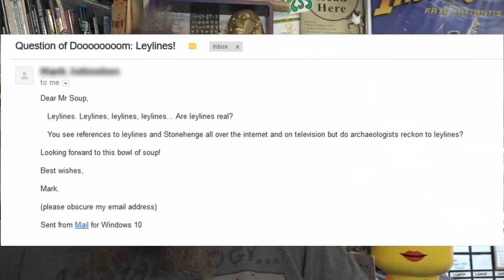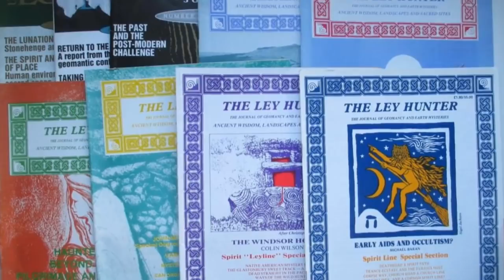Are Ley Lines REAL?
Today, I examine the phenomenon of ley lines... Are they real?